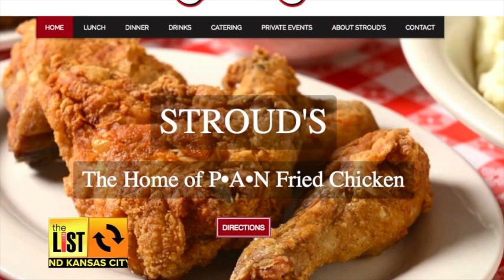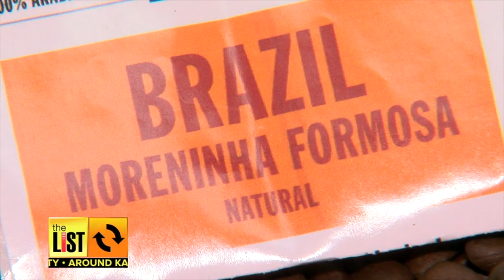KANSAS CITY: Stroud's Makes New "Best" List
Thrillist says you can find some of the best fried chicken in America at Stroud's.

Food & Wine lifts a glass to the best bars in the U.S. See what put Port Fonda on their list.

And The List's Mitch Weber learns about cupping from Parisi Coffee drink inventor Kate Blackman.

Get caught up and clued in around Kansas City!